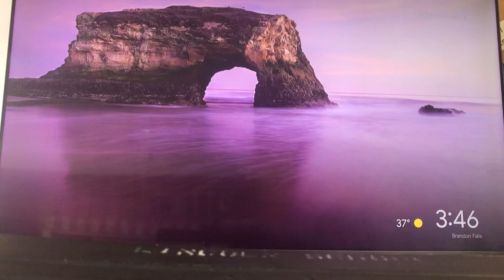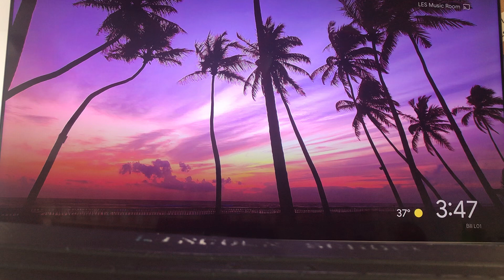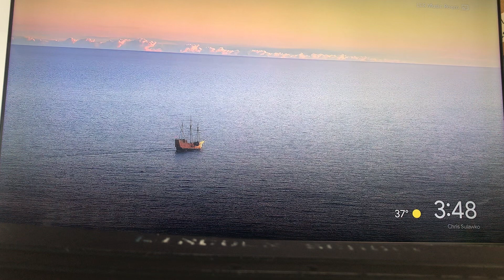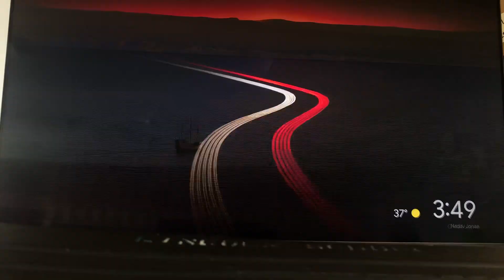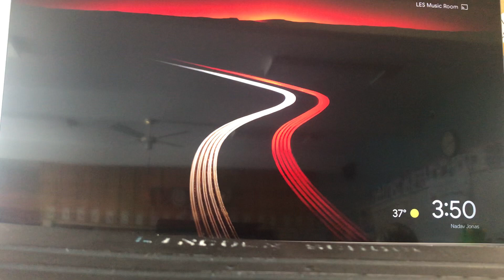Sop I, top line-Amazing Grace/My Chains